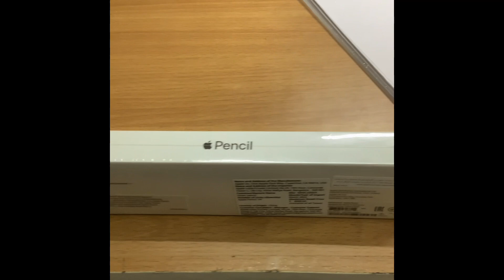I bought a new Apple Pencil 🤩 worth 8500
Apple Pencil for iPad new Apple pencil Apple Pencil generation 1